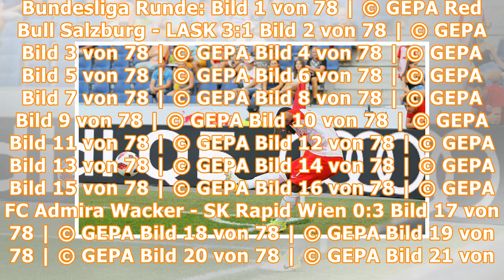Salzburg lässt LASK keine Chance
Salzburg  -  Sonntag, 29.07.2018, 18:56 Uhr 0 Meister Red Bull Salzburg startet in Top-Form in die neue Bundesliga-Saison und schlägt den LASK mit 3:1. In Minute 22 zwingt Munas Dabbur LASK-Goalie Ale...